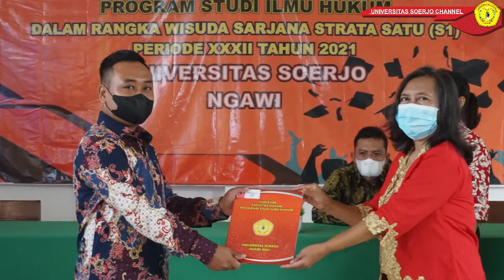YUDISIUM SARJANA FAKULTAS HUKUM 2021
YUDISIUM SARJANA STRATA SATU (S1) FAKULTAS HUKUM PERIODE XXXII TAHUN 2021